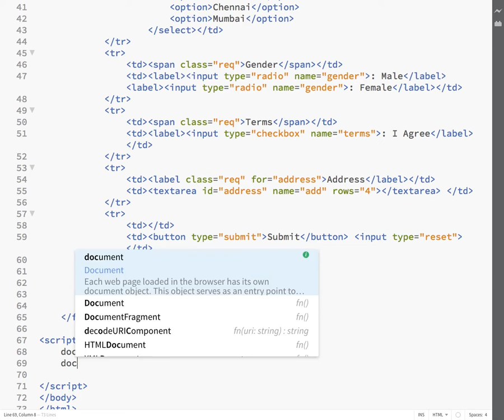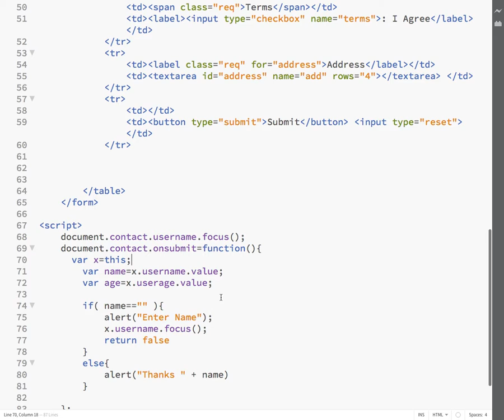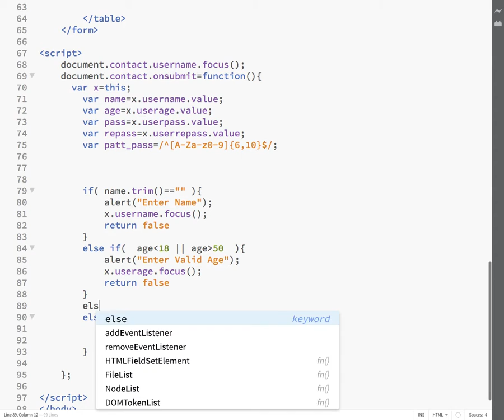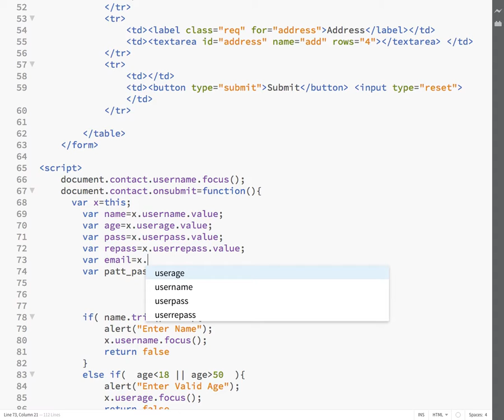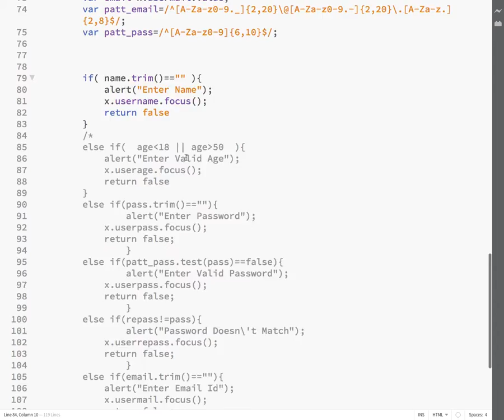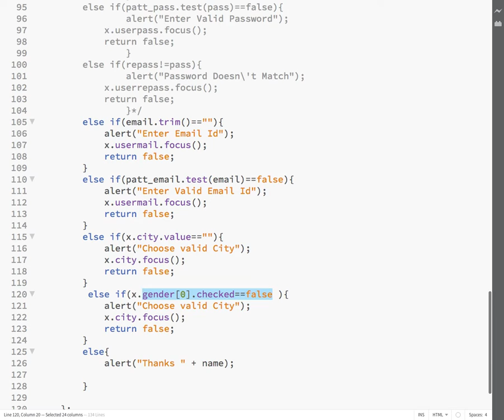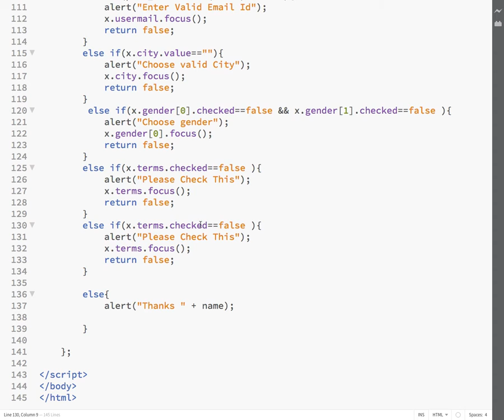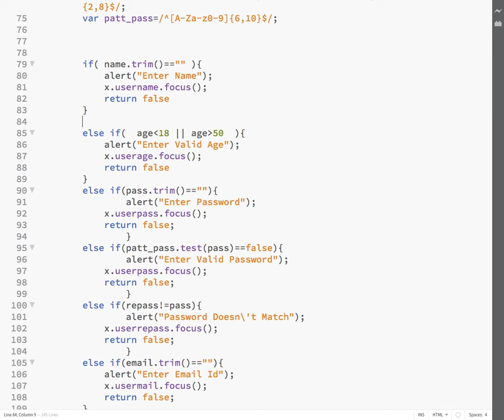Form Validation using JavaScript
Form Validation using JavaScript,  email validation, radio button validation, checkbox validation , form validation on submit